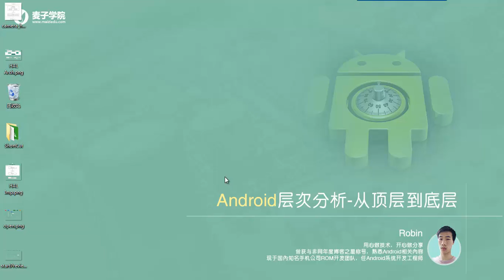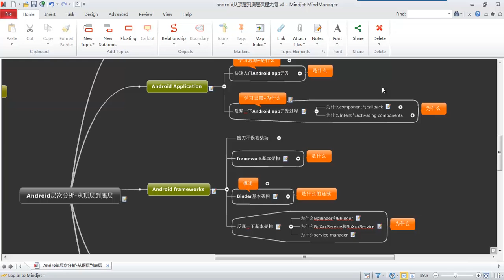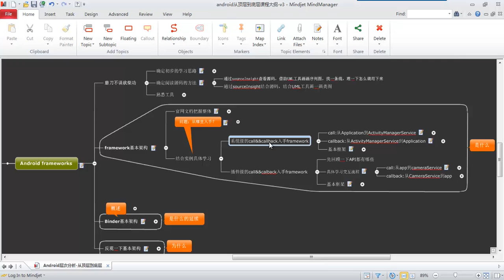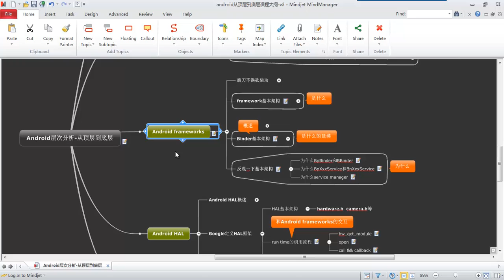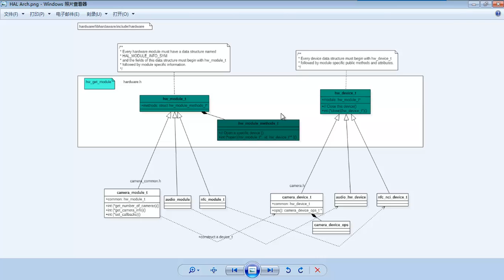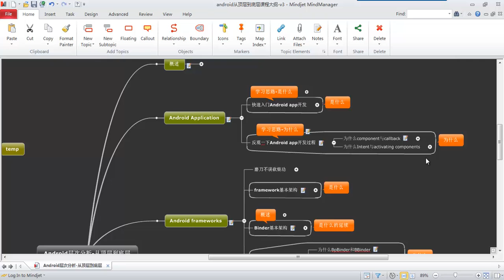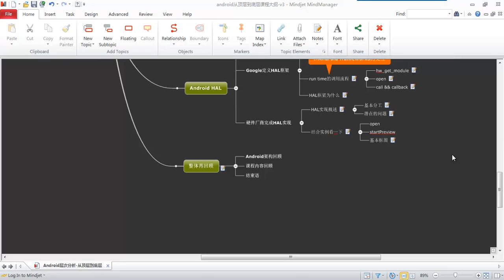Android层次分析 –从顶层到底层-33.整体再回顾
本课程通过结合实例代码来分析Android是怎么由应用一步步到底层的，以把Android OS纵向地串接起来。同时会把学习的思路融入课程，让你不仅仅知道答案是什么，更进一步知道怎么去获取答案。

在课程结束的时候你将知道从应用到底层分别是什么样的，以及是怎么一层层下来的。可以让你对整个Android系统有个直观的认识，为日后根据个人兴趣选择进入Android各层开发打下基础。